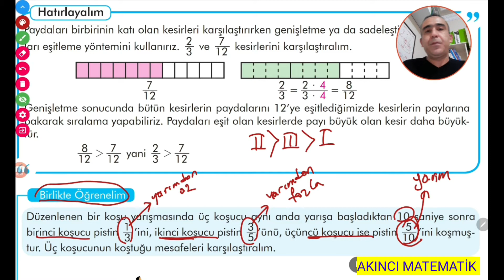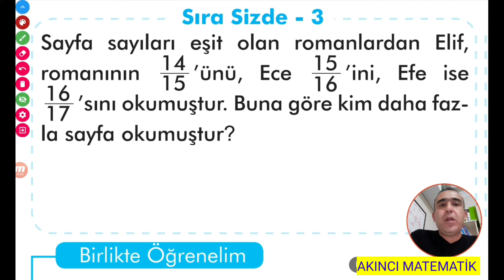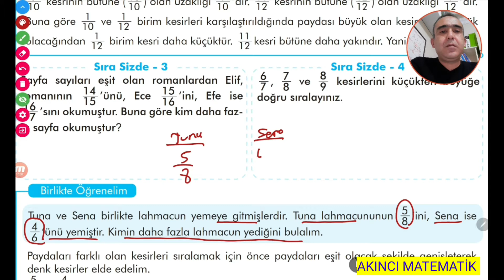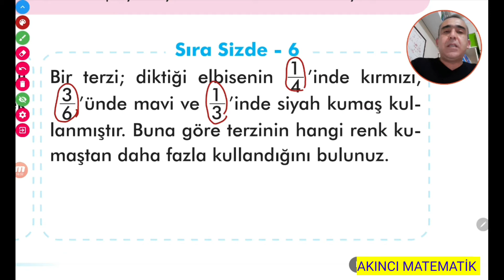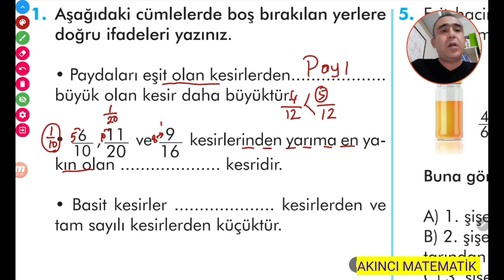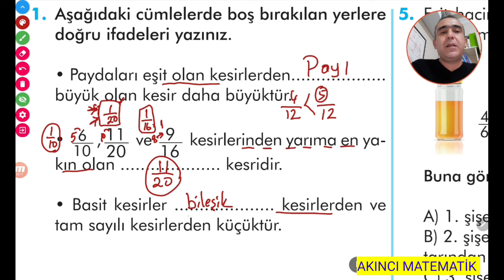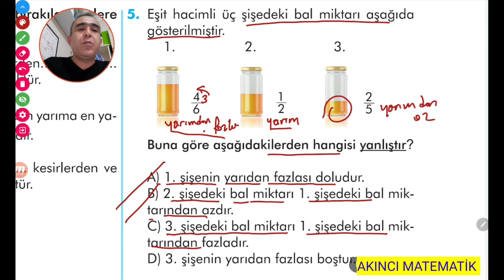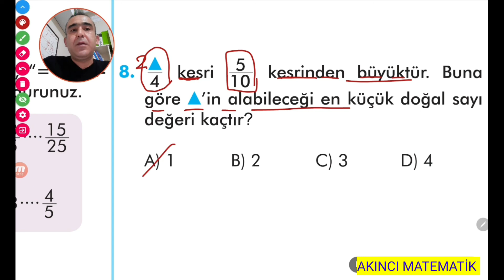6.sınıf kesirler 1 matematik ders kitabı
matematiğin eğlenceli yüzü